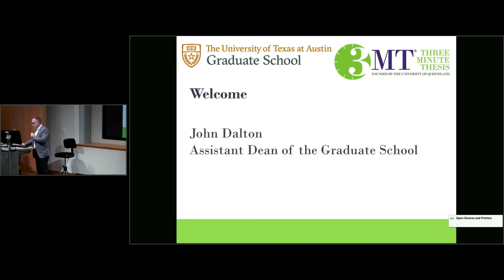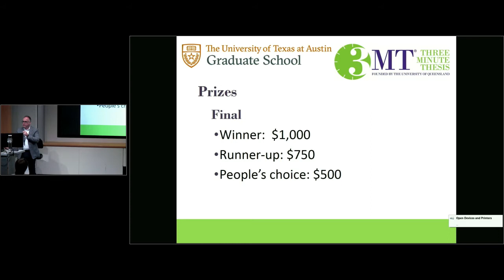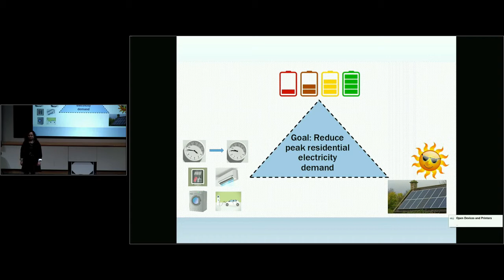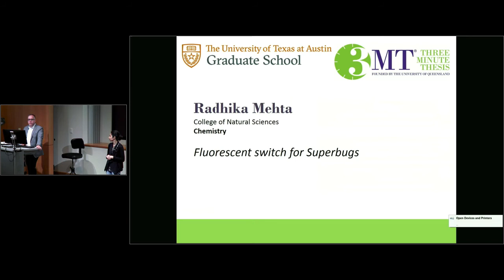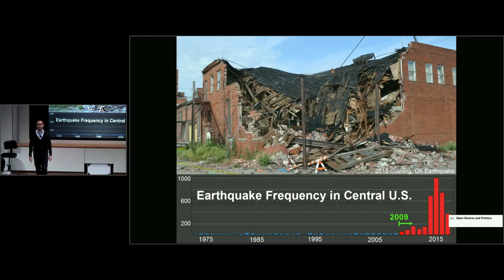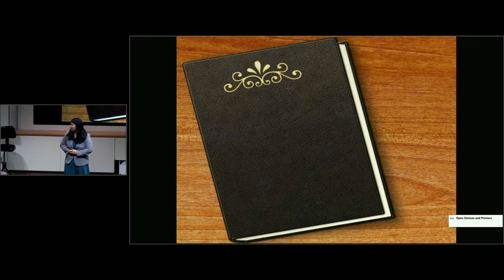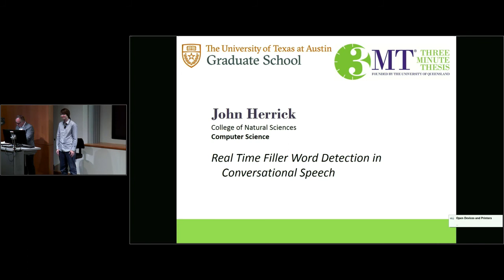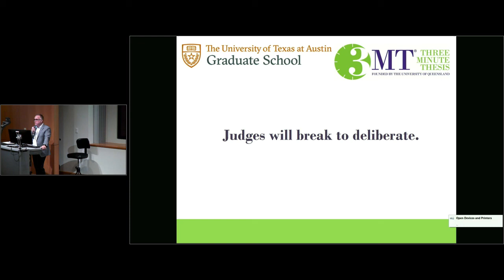2020 3MT Heat 1